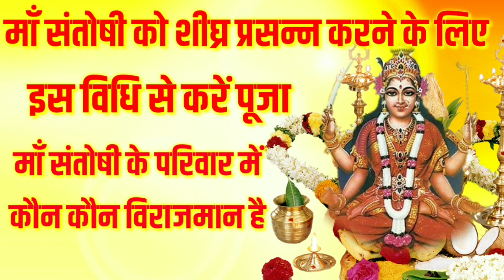संतोषी माता का व्रत और पूजन विधि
This documentary is based on Deep Research. It is by Bol Bum. we always Try to Remember Indian Traditional Custom,it is world family system.